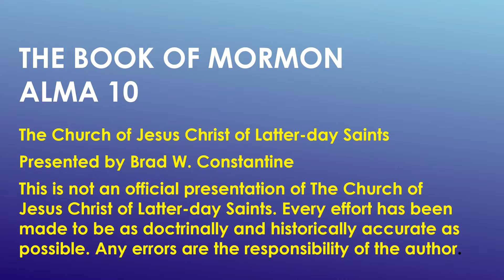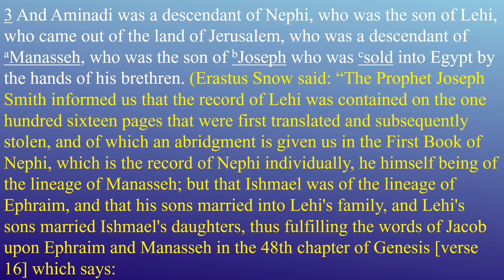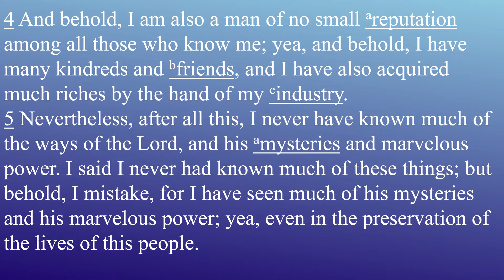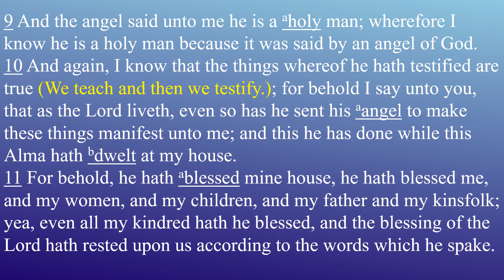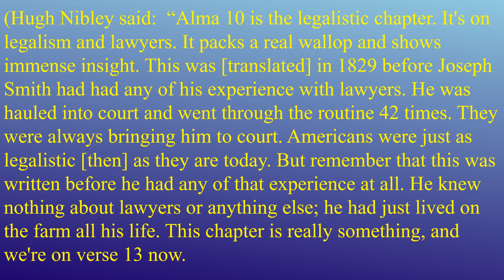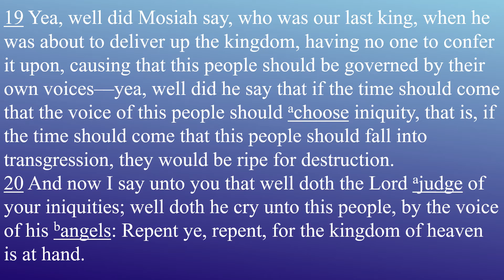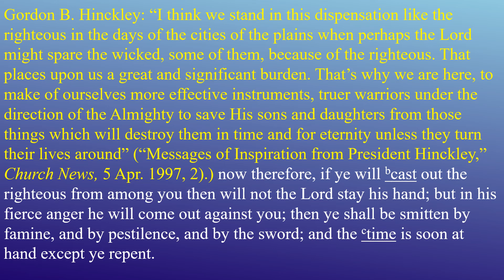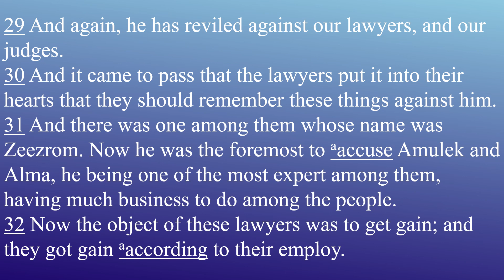Come Follow Me Book of Mormon Lesson 23 Alma 10